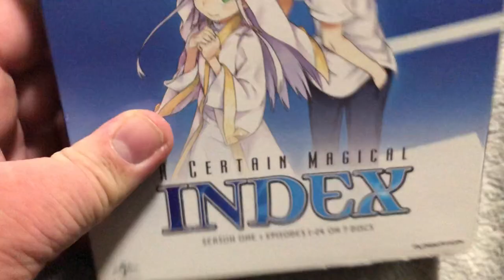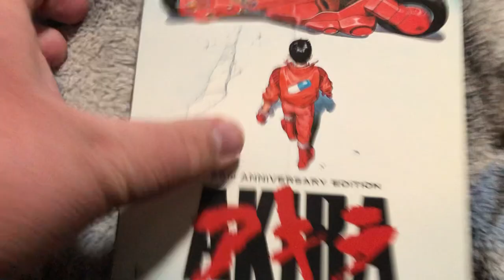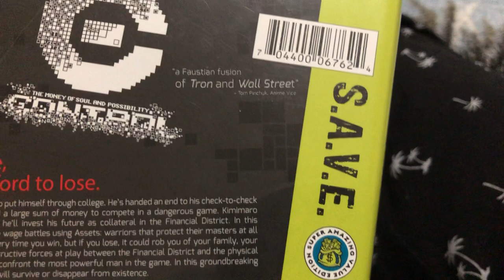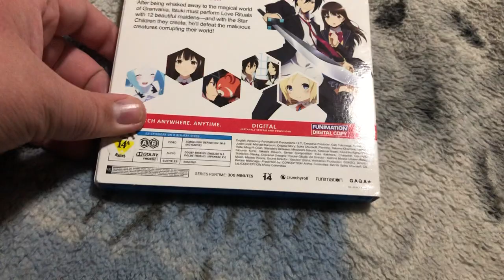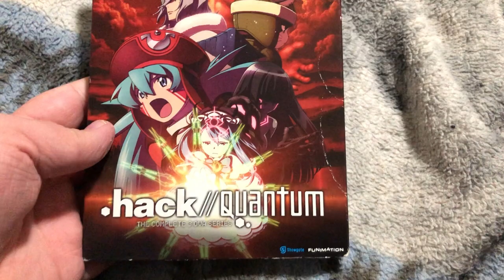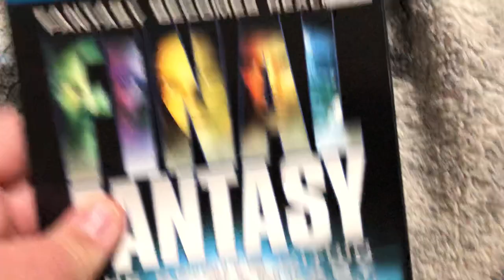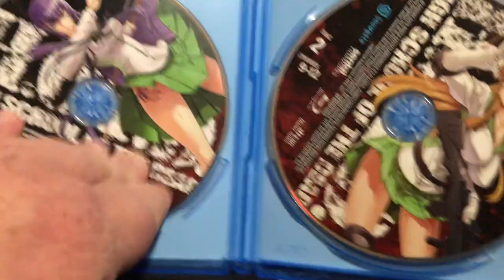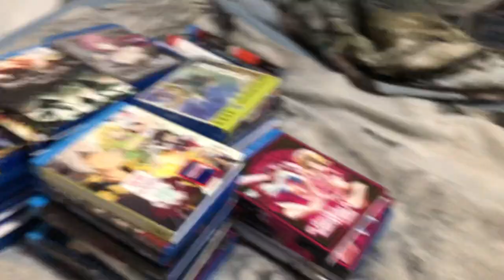My Anime Blu-ray Collection (Part I)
After so many tries, some frustration, being hesitant and laziness, I have finally decided to do my anime blu-ray collection again. I have nearly 100 (about 96) anime blu-rays without any special packaging. But still, I have over 120 anime blu-rays and about 75+ anime DVD’s and about over 100 manga books. Releases from FUNimation, Sentai Filmworks, Viz Media, Discotek Media/Eastern Star in this part. So here I go, doing all again, but this time, 1 hour long. Anime titles from A-I. Part two will be here soon.
Titles include A Certain Magical Index, Akame ga Kill!, Bungo Stray Dogs, Cardcaptor Sakura, Danmachi, Is this a zombie? and many more!